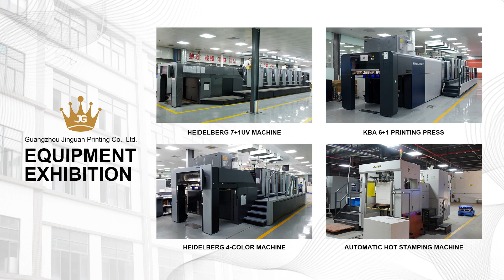Custom Packaging Box From Jinguan Printing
With the development of package printing industry, customer custom a wide variety of paper box and use in various of industry. JinguanPrinting has more than 20 years of experience in package printing industry. We had provided various of premium paper box printing for thousand of customer and won many excellent reviews from them.